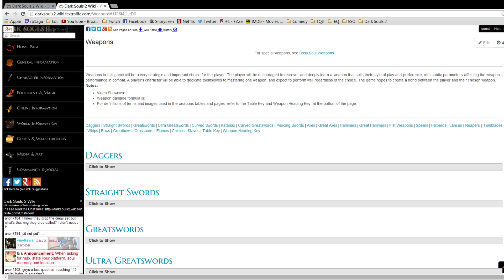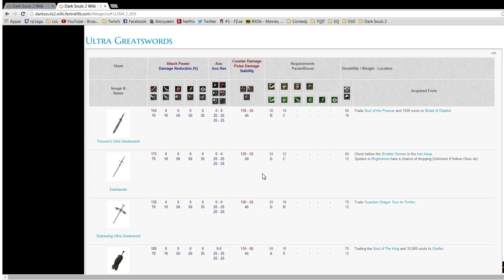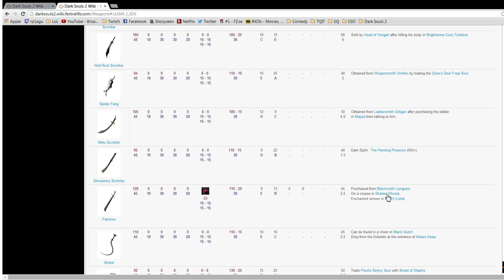Dark Souls 2 på svenska livesesh! mini let's play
Skriv gärna i kommentarerna om ni vill se en till del :)